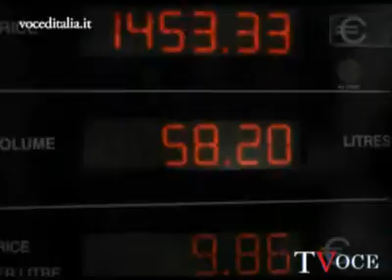Benzina, rincari per Shell, Esso e Total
Benzina, nuovi rincari per Shell, Esso e Total nel mese di giugno 2010. Servizio Tiziana Puleio - Leggi la news su